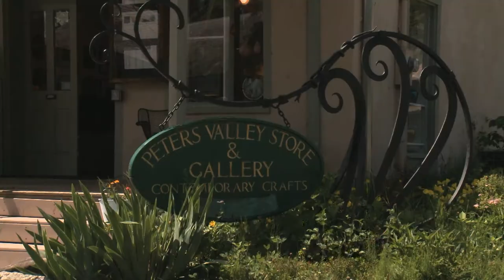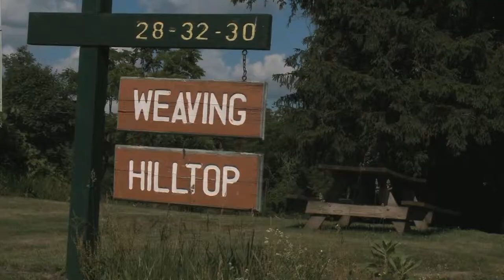Peters Valley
The traditional arts of blacksmithing, pottery, and weaving are alive and well in the peaceful surroundings of Peters Valley Craft Center, located near the Delaware Water Gap in New Jersey.  Executive Director Kristin Muller describes the unique opportunities offered by Peters Valley for students, visitors, and artists.  Visit StateoftheArtsNJ.com for more.